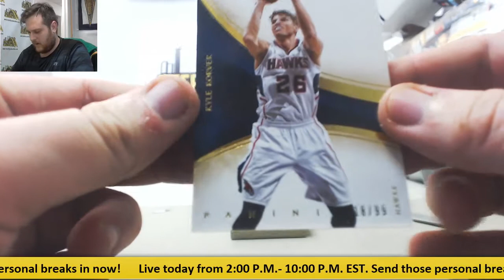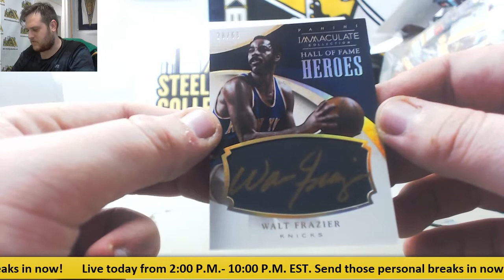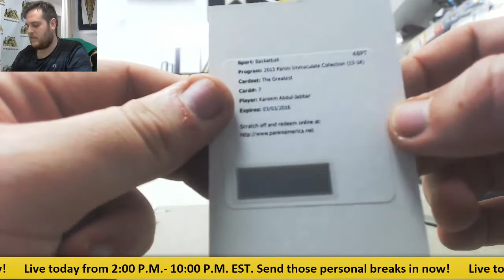George-2013-14 Panini immaculate bk live break